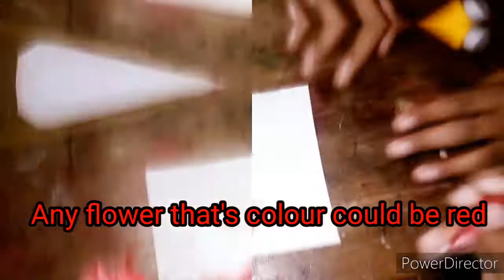Home made litmus paper experiment...!!!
This is my first video.In this video i try to do a short experiment with home made litmus paper.So I hope that you will enjoy this video.